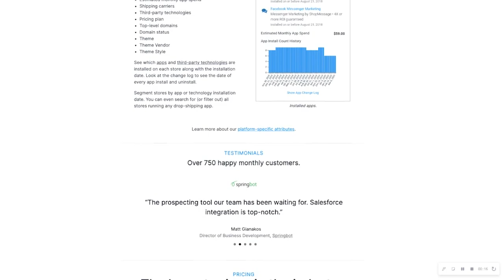Store Leads | Interview with Ammar Mohamed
Want help getting started?

Free training on how you can book over 100 sales calls every single month with outbound prospecting

Work with Michael and his team to install the exact systems, automations, strategies, scripts and more directly into your business

Doing over $30,000/month and want to have your cold emails fully managed, booking you sales calls on Autopilot?

Have a quick question for Michael?

Hey there! My name's Michael Gardiner, and over the last 7 years I've started multiple successful agencies, including one which was acquired.
I created this channel to help people avoid the mistakes I made in the last 7+ years of my entrepreneurial journey and also to provide tactical information on how to grow your B2B business.